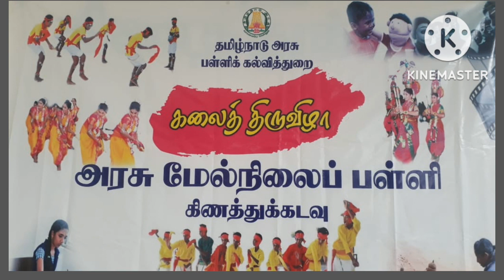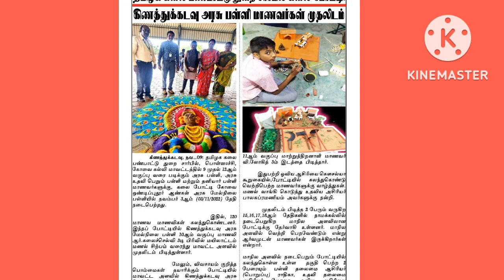மாணவ,மாணவிகள். ..கலை திருவிழா..2022 படத்தொகுப்பு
படம் பார்க்க..்